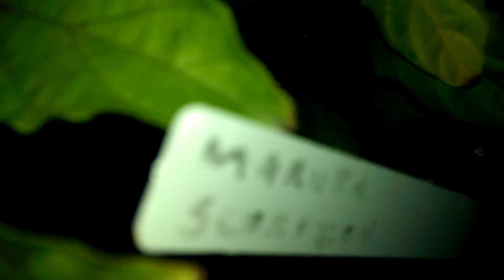Maruga Scorpion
Worlds hottest peppers